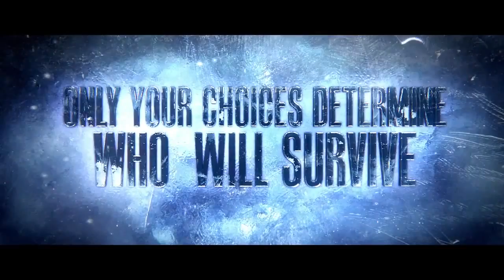Until Dawn Launch Trailer